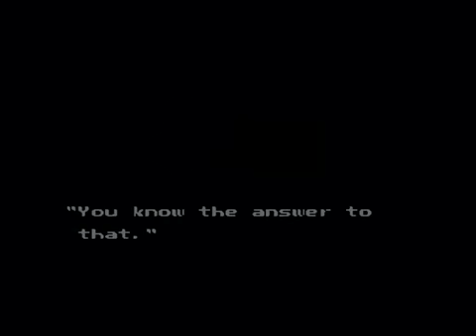Let's Play Ninja Gaiden [German] - 02 / Erste Schwierigkeiten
Der Dschungel ist nicht sonderlich nett zu Ryu =[